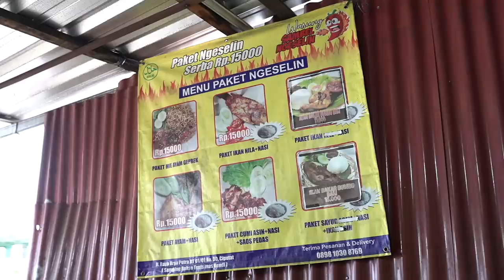JUALAN AYAM BAKAR BUMBU BALI UNTUK KESEMBUHAN SANG IBU..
Hi guyss, balik lagi gw datengin salah satu UMKM yg terdampak oleh pandemi, kali ini gw datengin namanya Ayam Bakar Bumbu Bali dan Sambal Ngeselin, letaknya di daerah Ciputat dan katanya usahanya  ini sepi banget di masa pandemi ini... Selain itu pemiliknya itu berhenti dari kerja karena ingin lebih flexible waktunya untuk menjaga ibu nya yg  sedang sakit saraf kejepit.. Nahh mau tau reviewnya seperti apa??

Ayam Bakar Bumbu Bali dan Sambal Ngeselin
Jl. Ki Hajar Dewantara No.2, Rt.2, Rw.4, Sawah Lama. Ciputat, Tangerang Selatan